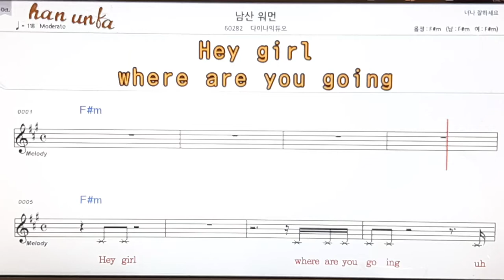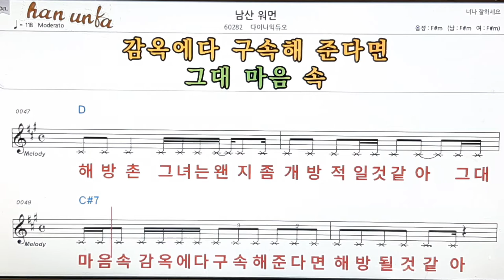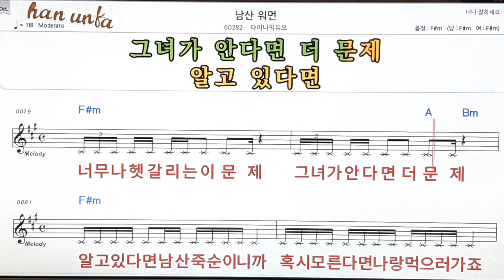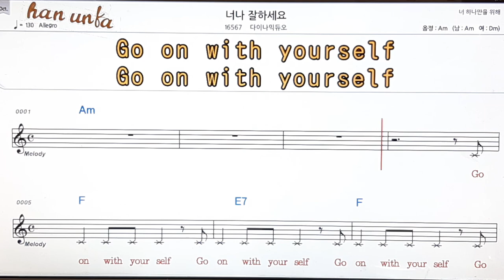남산 워먼/다이나믹듀오👍노래 반주, 코드 악보,가라오케💋Karaoke*Sheet Music*Chord*MR